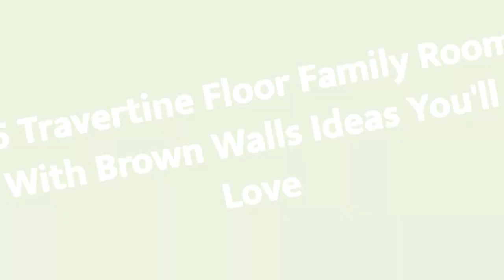75 Travertine Floor Family Room With Brown Walls Design Ideas You'll Love ✅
0:00:00 - Intro
0:00:12 - Travertine Floor Family Room With Brown Walls Design Ideas You'll Love: Inspirations 1 to 25
0:01:41 - Travertine Floor Family Room With Brown Walls Design Ideas You'll Love: Inspirations 26 to 50
0:03:23 - Travertine Floor Family Room With Brown Walls Design Ideas You'll Love: Inspirations 51 to 75